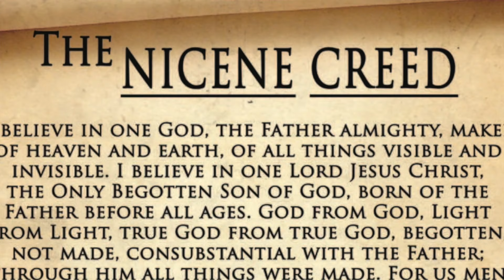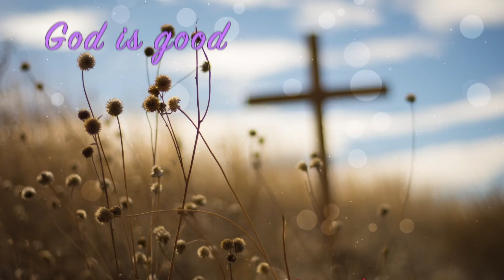620-4 Abundant Life